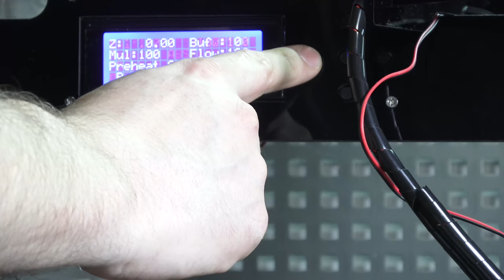CÓMO MEJORAR EXTRUSOR ANET A8 - Para Filamento Flexible Tutorial Español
A pesar de que la Anet a8 es la mejor impresora 3d barata del mercado, requiere unas pequeñas mejoras en su extrusor. En el tutorial, cambiamos el alimentador de filamento del extrusor para poder eliminar los posibles problemas de cambio de filamento , sobre todo los filamentos flexibles.

LINKS IMPORTANTES

Comprar Pieza de mejora  Alimentador Feeder para Extrusor

Nota: siempre Lado Derecho, no compréis la pieza del lado izquierdo. Lo indica en la descripción

Impresora forma DELTA

Mi equipo Impresión en 3D
Anet A8
Laca Nelly
Laca 3DLAC
Extensor Tarjeta sd
Rollo PLA
Rollo TPU